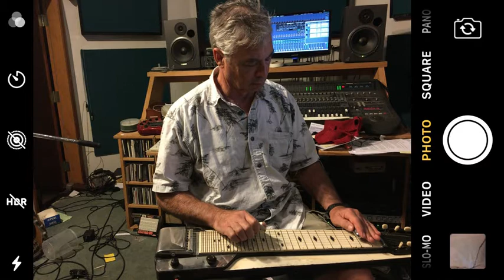Killing me softly Lap Steel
I was practicing this before I recorded it. Tablature and backing track are available